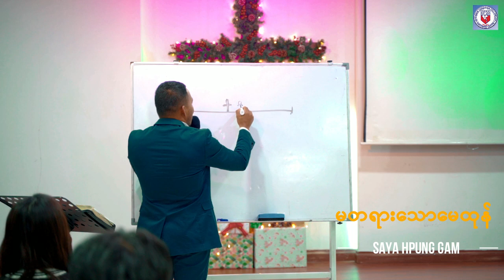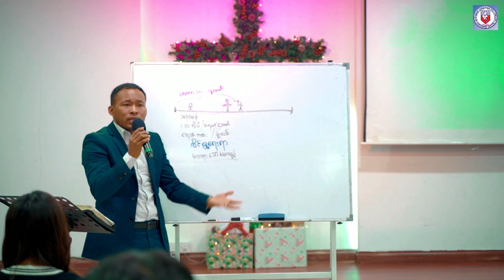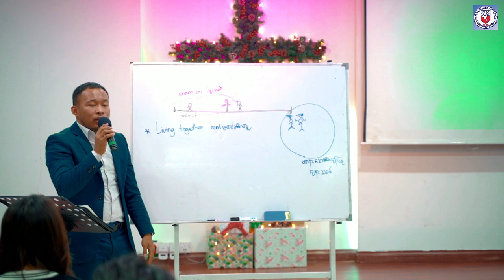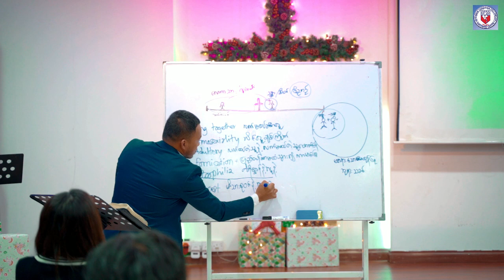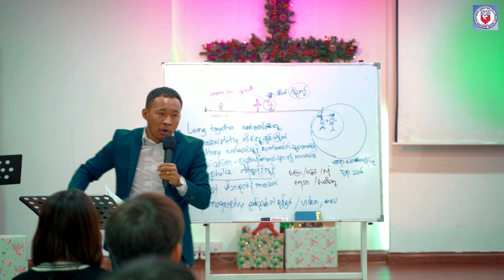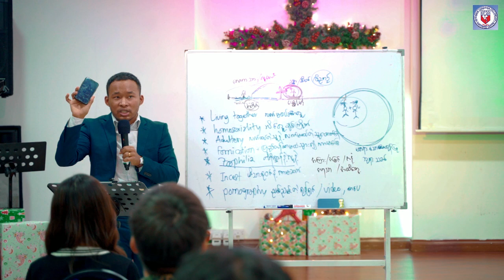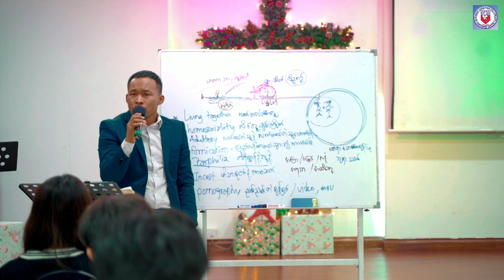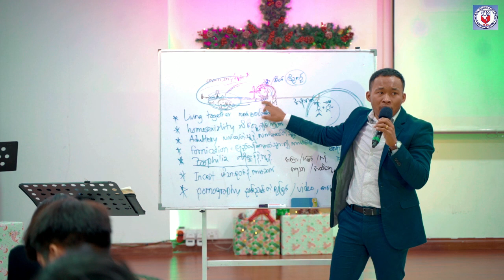မတရားသော မေထုန် - Saya Hpung Gam ( Bible Study )